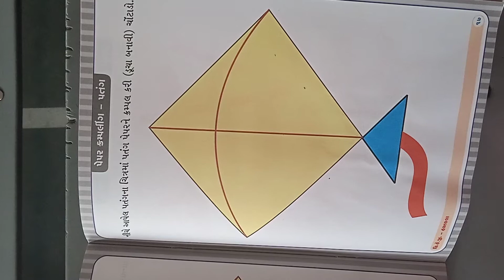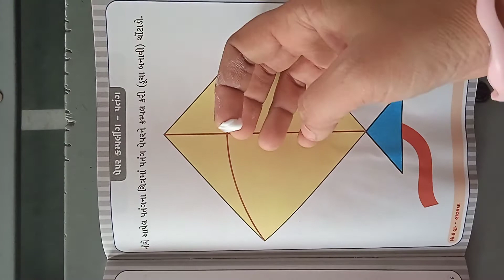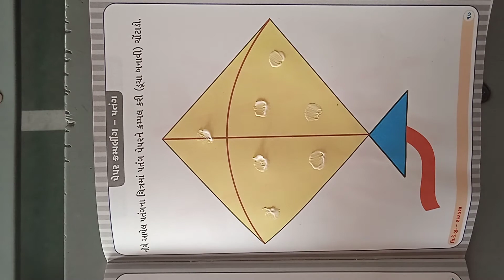STD - H. K. G. હસ્તકલા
પેપર  ક્રમ્પલીંગ - પતંગ